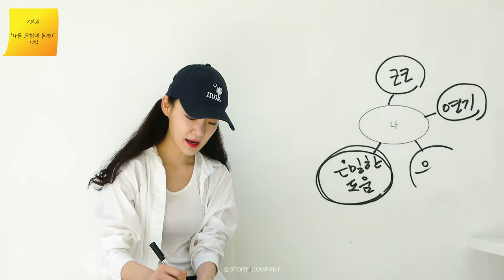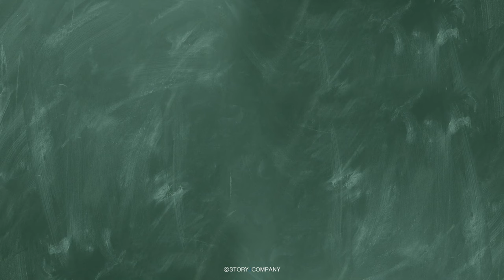[임세주] PR고사📝 // 마음씨가 이렇게 예쁠 수 있나요?❤ 성자의 삶이라...🙏